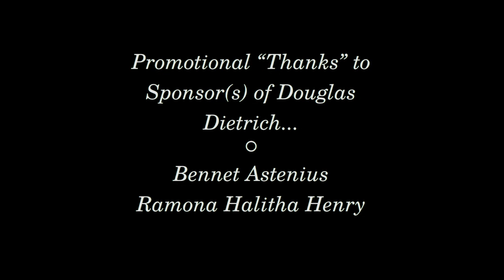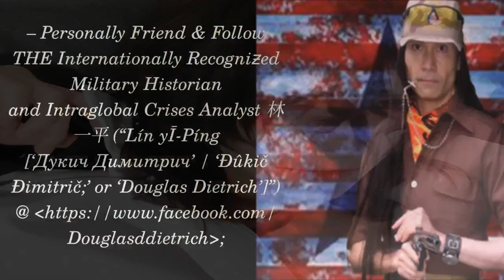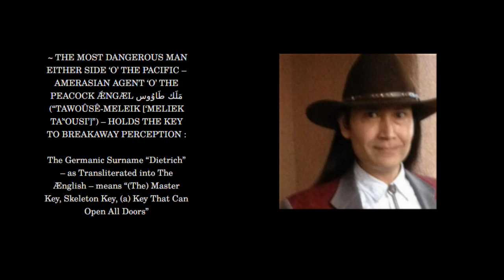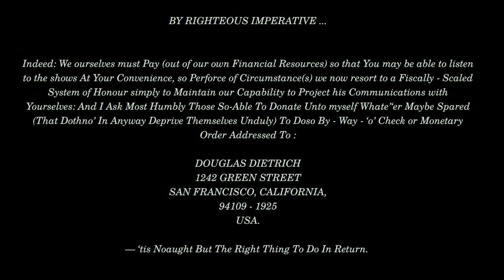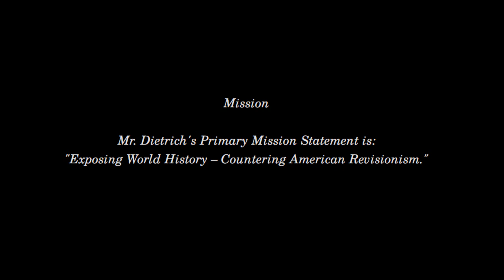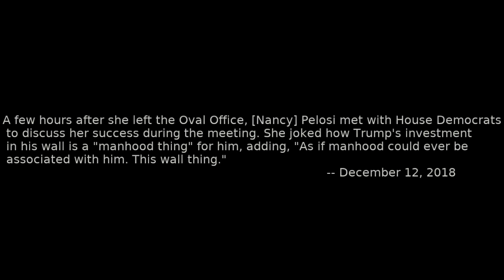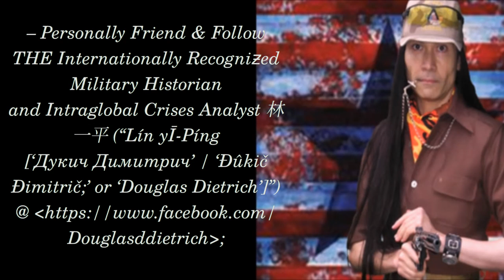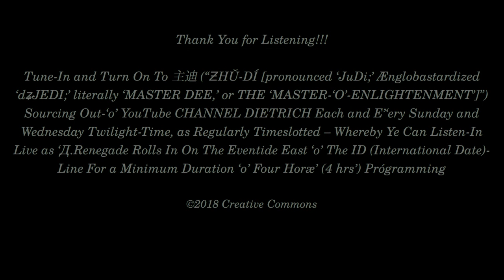2018 DEC 23 | 'FORE CHRIST's-MASS | DOUGLAS DIETRICH | CRITICAL OMISSIONS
Topics:

Climate change will make the next global financial crash the worst in recorded history.

Banks and investors have poured money into dirty energy for decades.

Experts say we have only 12 years to transform our economy (to use more clean energy) or else there will be irreversible or long lasting damage to our health, livelihood, and human security.

We need a World Environmental Organization to issue a global carbon tax in order to prevent global catastrophe.

High latitude land such as Greenland and Russia will become more valuable due to global warming.

Putin intends on living forever and ruling the world from Jerusalem.

More refugees will migrate to northern countries due to disasters and droughts in equatorial countries brought on by climate change. This is why Trump is so desperate to build the wall.

Water levels will rise. Coastal cities will be underwater.

The UK will become inhabitable because climate change will disrupt the Atlantic current which currently warms the UK.

Shipping costs will decrease for China as the North Pole arctic caps melt.

Canada will become a new super power.

Fresh water decline is a major concern of climate change.

The markets need financial incentive to find alternatives to fossil fuels.

The cost of controlling green house gas emissions would be less than the cost of rebuilding and relocation.

Even if USA might benefit in some ways from climate change, such as having a longer growing season, it's not worth the risks.

Trump pulled out of the Paris Agreement under orders of Putin, because climate change will benefit Russia, not USA.

Mattis Resignation

Trump: "we need wall."

Trump withdraws troops from Syria.

Government Shutdown

IRA Memes

The purpose of totalitarian regime propaganda is to take away your ability to perceive reality.

USA is a "free democracy" for whites and at the same time a totalitarian regime for marginalized people such as minorities, the poor, and immigrants.

Transgender people are especially targeted by Trump because they stand for human rights and women's empowerment.

Transgender people challenge the patriarchy worldwide because authoritarians need to define men and women as separate binary sexes in order to subdjugate women.

Phobia of Women Deconstructed

Hillary Clinton was relentlessly attacked on a personal level by misogynists during her presidential campaign.

Men need to imagine what it's like to be women in order to overcome their phobia.

Trump compares Mueller investigation to a witch hunt, which is highly disrespectful to real wiccans.

Trump's War on Merkel and Europe

Trump is a mind control victim. His handler is Putin. The man who produced him as Putin's puppet is Michael Aquino.

Polls show that before Trump became president, Americans used to think USA was the most powerful nation, but after Trump, they think Russia is the most powerful. Their perception of reality is lost.

Russia has no short term incentive to reduce it's carbon emissions, since it's economy actually benefits from global warming.

Children deaths caused by firearms are on the rise in USA. Public safety measures need to be taken to protect children, just as safety measures are taken to reduce any other cause of death such as car accidents or cancer. These deaths are preventable.

California has already passed many gun safety laws.

The NRA is an arm of the KGB with intent to kill American civilians, especially women and children.